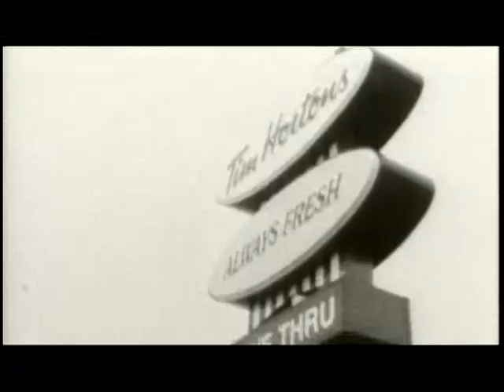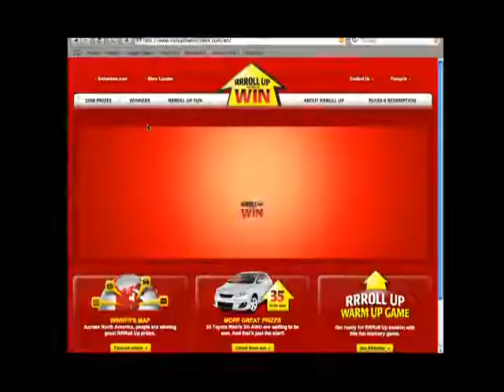JWT - TimHortons - Roll Up The Rim Campaign - 2008